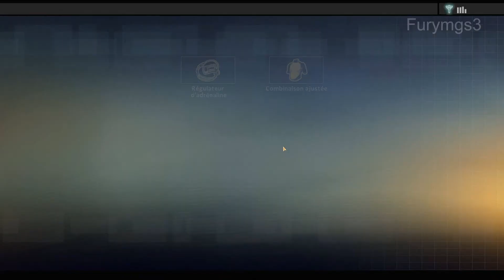Alpha Protocol Walkthrough HD FR Part 43 : Le Poste d'Ecoute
La CIA possède un poste d'écoute dans un immeuble abandonné de Rome. Mike décide de s'y rendre afin de récupérer toutes informations qui lui permettraient d'en savoir plus sur les opérations romaines d'Al-Samad.

La partie est en difficulté Difficile, la plus élevée. Je me spécialise dans l'infiltration et le pistolet.

Le jeu a été développé par Obsidian Entertainment et publié par Sega.